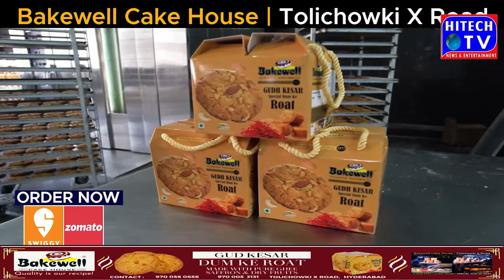Karnataka State Dalit sangarsh sameti gurumitkal ke IB me Taluka Dalit Minority ke ohdedaroun nai co